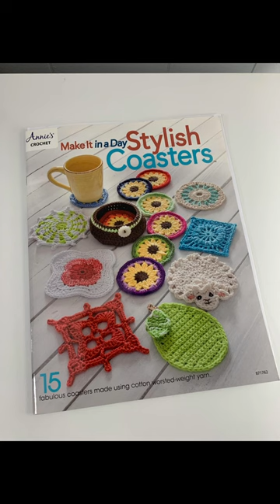Crochet Sheep Coaster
Crochet sheep coaster from Annie’s  crochet coaster book!